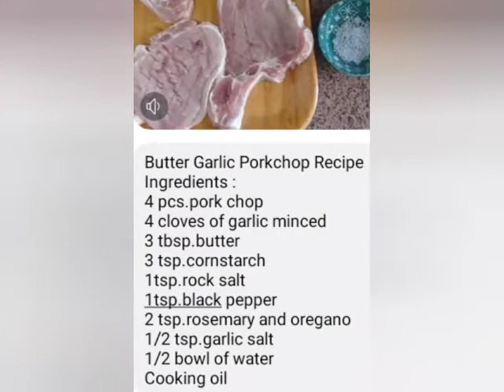Butter Garlic Porkchop Recipe